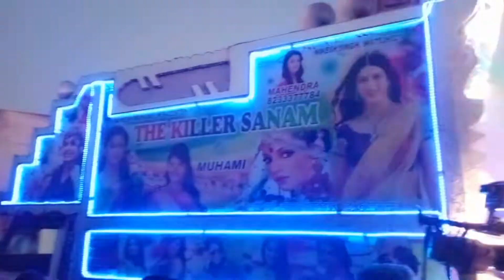khatarnak full stand night m !! Sanam dj mohomi !!saat samundar Par tere !!Rimix song dj gadi